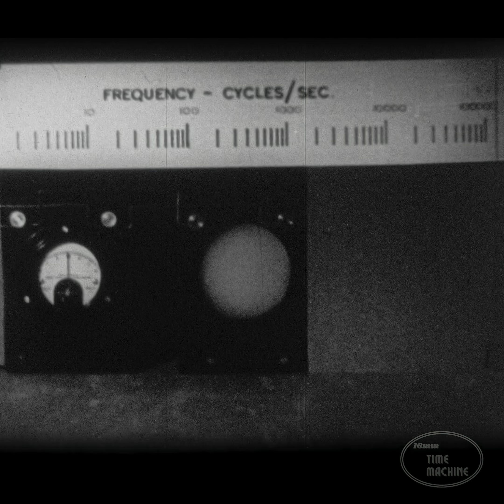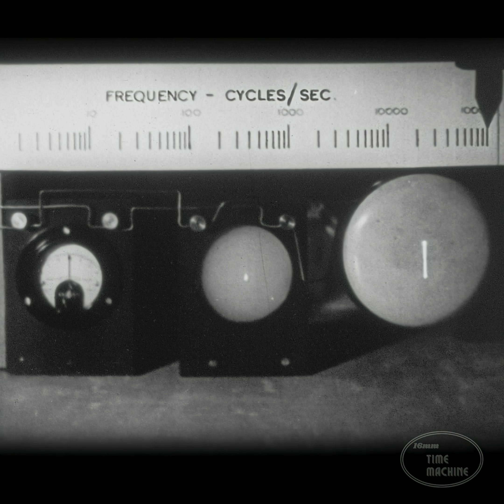CRT Oscilloscopes of 1934 - British Gaumont Instructional | 16mm Film Scan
A very cool look at some very early oscilloscopes - or "oscillographs' as they called them.  Segment from a British Gaumont Instructional 'salesman sample' reel, I believe it dates to 1934 as the Imperial War Museum mentions having a 1934 film of the same title and topic.

The orginal film print was quite unsteady, added stabilization in separate segments throughout, and corrected/enhanced contrast & exposure.  Will have the full salesman sample reel going up, this is just one slightly edited segment that I found interesting to put on its own.